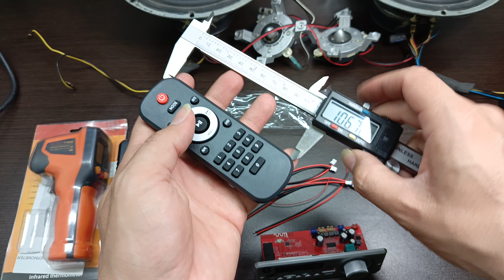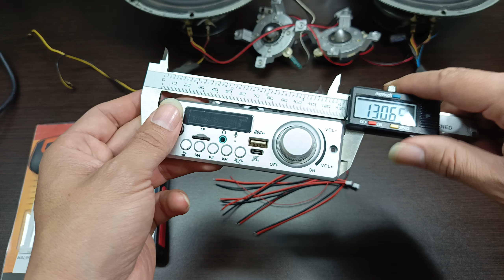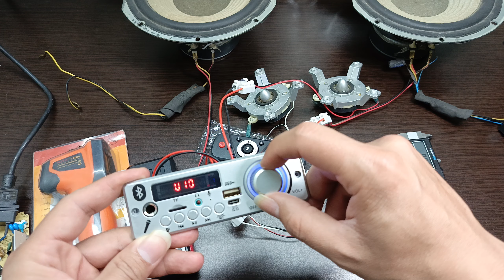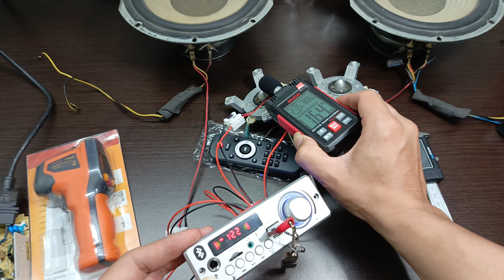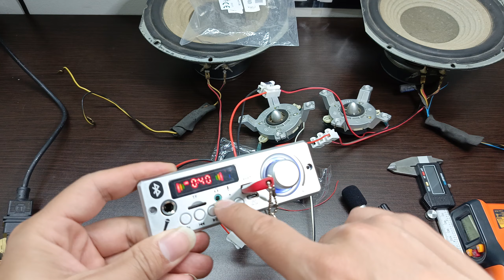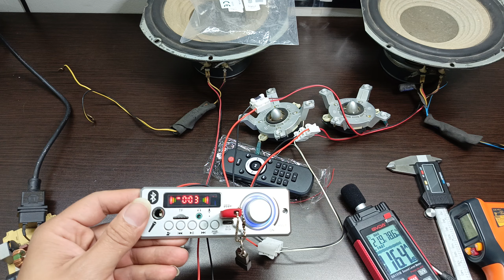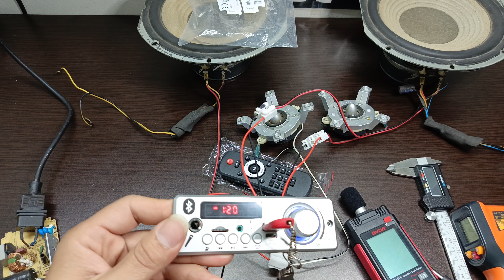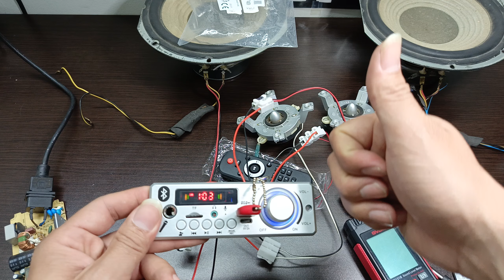JX-Y19 MP3 BLUETOOTH USB SD FM MIC AUX RECEPTOR AMPLIFICADO 80 WATTS 2 TWEETER nuevo #2024